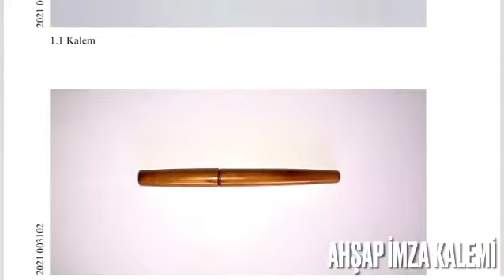İMZA KALEM TESCİLLENDİ